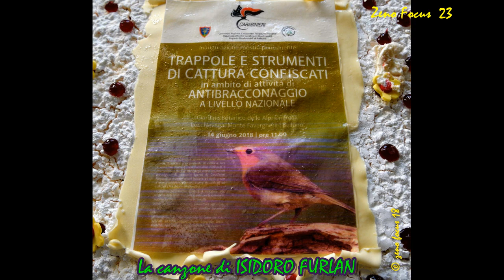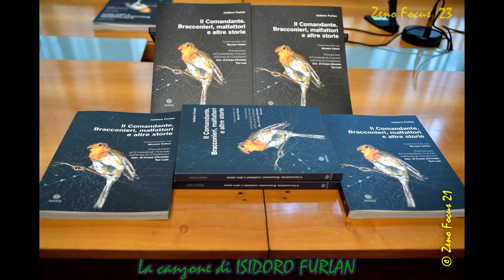ISIDORO FURLAN ................................LA CANZONE "IL COMANDANTE" DI GUIDO MOSER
CARRELLATA DI FOTO DEL GEN ISIDORO FURLAN CON LA BALLATA DEL COMNDANTE